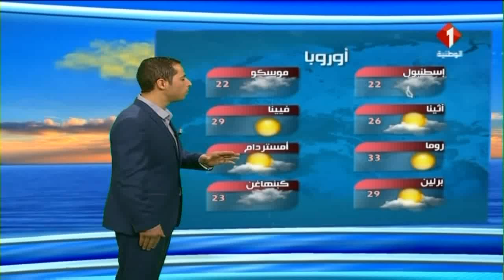النشرة الجوية ليوم 18 / 06 / 2017